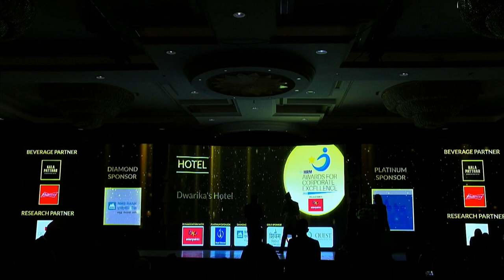Awards for Hotel Category to Siddhartha Hospitality in the HRM Corporate Excellence Award 2022